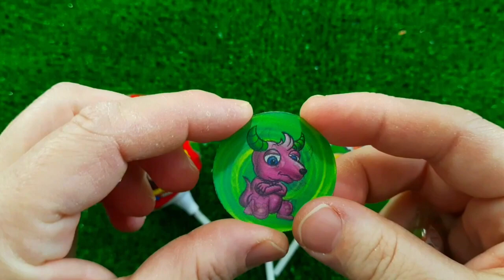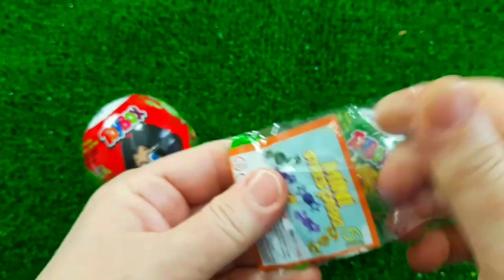Rainbow Satisfying Video | DIY How To Make Lollipop Candy Paw Patrol Fruits Cutting ASMR